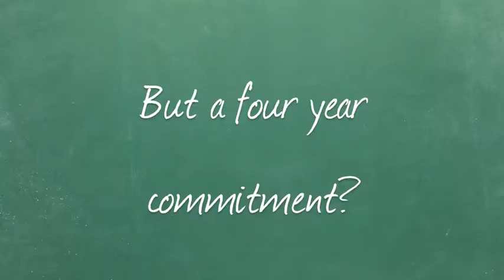Meet Victoria D.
The deadline to join UTC's Cohort 2014 is May 1! Be part of the solution. Transform the lives of urban students. Become a UTC teacher in Baltimore or DC.

There is still time to submit your online application and join this year's cohort.